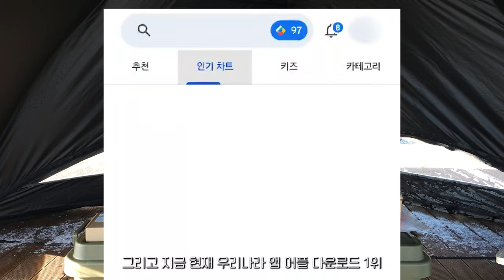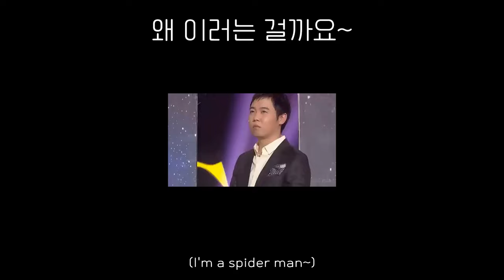가성비 캠핑용품, 테무에서 산 조명 11종 퀄리티 이대로 괜찮을까?🔥🔥🔥💯ㅣ감성랜턴ㅣ헤드랜턴ㅣ코일랜턴ㅣ태양광충전랜턴ㅣ이 모든 랜턴이 20만원도 안한다고???ㅣ신규고객대박이벤트🔥🔥🔥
(코드는 직접 검색창에 검색해주세요.)
🧡무료배송, 90일 무료반품

짠! 짠! 짠캠핑~! 🍻